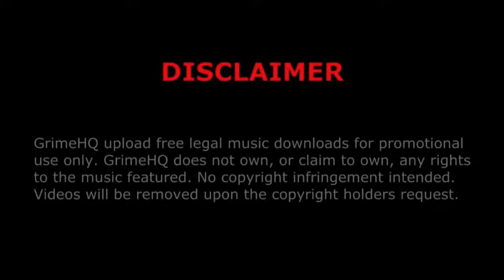Dot Rotten - Grimilli (instrumental)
Title: Grimilli
Producer: Dot Rotten
Promo: 50 Free Tracks
Track:13/50